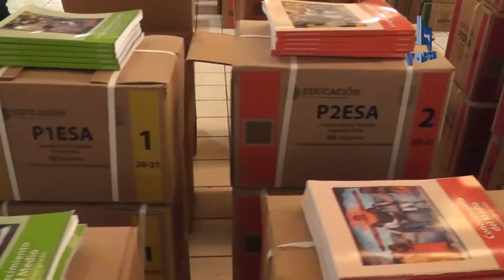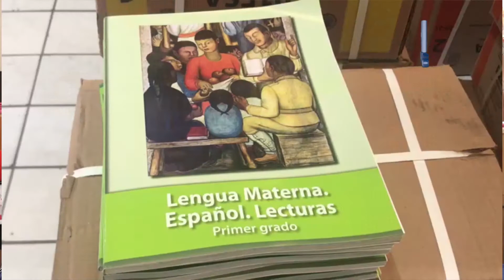Entrega de libros de texto gratuito para escuelas de Chignahuapan